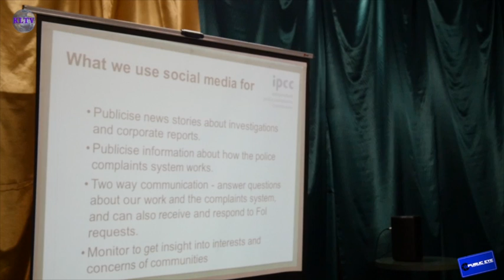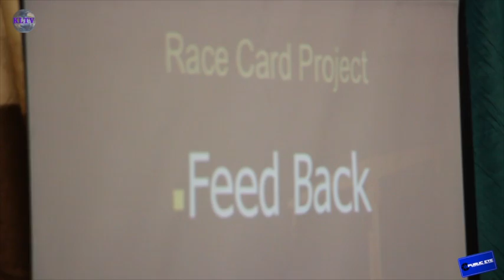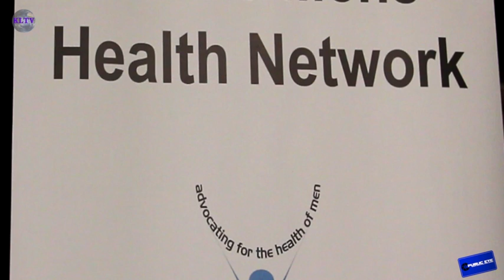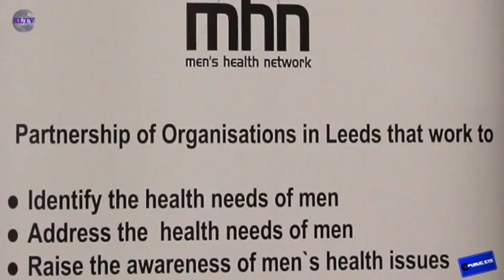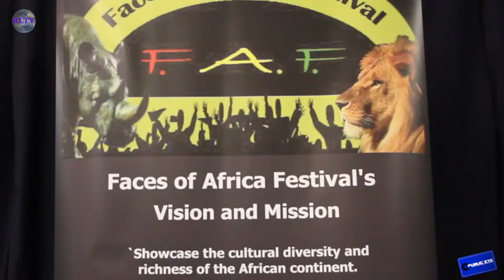Show the Race Card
This webcast celebrates the voices of those who have been involved in Race Card, the findings, the challenges and what next for the Race Card Project?

Race Card is a three year project funded by the Joseph Rowntree Trust Foundation.  It ends in 2016 and the core aims were to tackle racial and social inequalities by using grass roots media within the African Decent Community in West Yorkshire.

In October Race Card held a feedback event for those who participated in the project during the last three years.